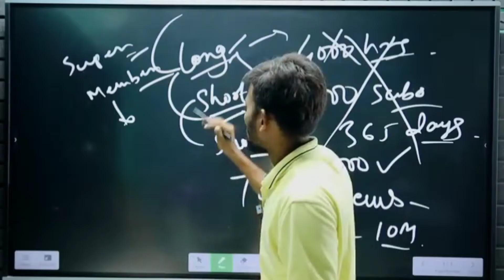YouTube Monetization Big Update | Ab 4000 Hrs. Watch time Ka Problem Solve Shorts Video TekGaid